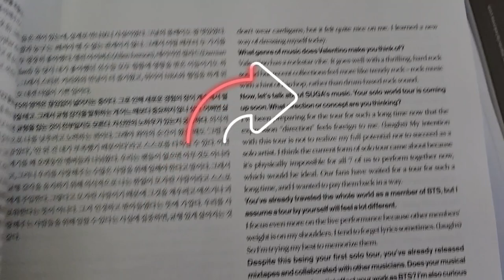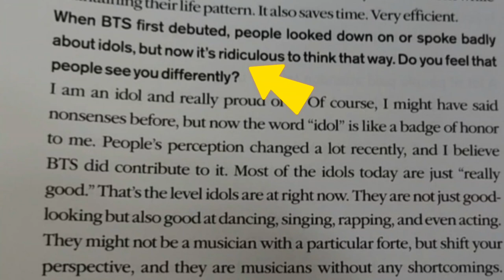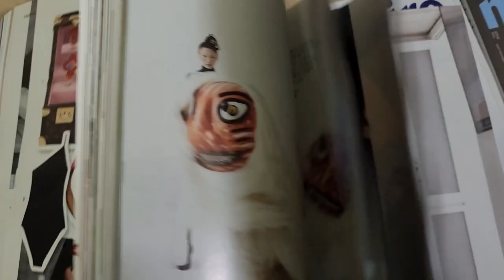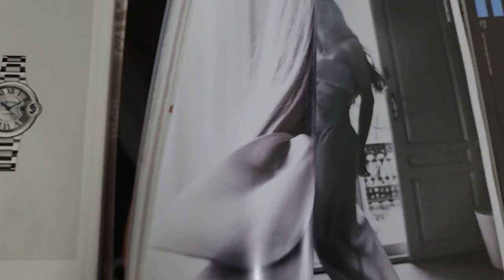Unboxing Marie Claire BTS Suga 2023 Cover| Unexpectedly perfect! ❤️ 💙 💜